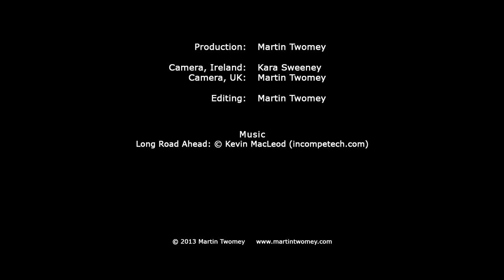Aimeé's Journey - Trailer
Our latest production 'Aimeé's Journey' went live on her campaign page today, you can see the full documentary

Producer, Director: Martin Twomey
Camera UK: Martin Twomey
Camera Ireland: Kara Sweeney